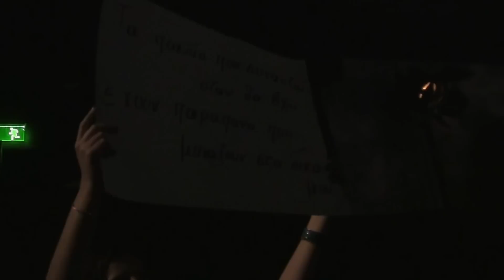Νατάσσα Μποφίλιου | Ασπιρίνη / Φινάλε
Aπό το φινάλε των παραστάσεων  της Νατάσσας Μποφίλιου στο Gazoo

Σκηνοθεσία: Γιάννης Κακλέας
Συνεργάτες: Φρόσω Λύτρα / Αναστασία Διαμαντοπούλου
Επιμέλεια προγράμματος: Γεράσιμος Ευαγγελάτος
Ενορχηστρώσεις: Θέμης Καραμουρατίδης
Σχεδιασμός Φώτων: Σάκης Μπιρμπίλης
Ήχος: Γιάννης Παξεβάνης
Εικαστική επιμέλεια Σκηνικού: Έλενα Παπαδημητρίου
Video art: Γρηγόρης Μορίκης
Κοστούμια: Φρόσω Σενδόνα
Φωτογραφίες: Αχιλλέας Χαρίτος
Επιμέλεια Κίνησης: Ηλιάνα Γαιτάνη

Παίζουν οι Μουσικοί:
Πιάνο: Θέμης Καραμουρατίδης
Τύμπανα: Φοίβος Κουντουράκης
Κιθάρες: Σωτήρης Καστάνης
Μπάσο: Γιώργος Μπουλντής
Τσέλο: Άρης Ζέρβας
Βιολί: Δημήτρης Κουζής

Ασπιρίνη

Στίχοι: Γεράσιμος Ευαγγελάτος
Μουσική: Κώστας Τσίρκας
Πρώτη εκτέλεση: Νατάσα Μποφίλιου

Σαν παιδιά χωρίς γονείς όλοι εμείς,
μετά τις 12 στα σπίτια μας γυρνάμε,
τόσοι φίλοι συγγενείς κι όμως κανείς,
ένα τηλέφωνο να μάθει πώς περνάμε,
τα παιδιά που συναντώ, όταν θα βγω,
έχουν παράπονα που μοιάζουν στα δικά μου,
πίνουν καπνίζουν κι αγαπούν όπως εγώ,
όμως κανένας τους δεν ήρθε πιο κοντά μου.

γι' αυτό κι εγώ θα κοιμηθώ με το παράθυρο ανοιχτό
να μετρηθώ με τη ζωή που μου ' χει μείνει,
γι αυτό κι εγώ θα κοιμηθώ κι όταν ξυπνήσω πριν ντυθώ
θα νικηθώ με ένα καφέ και μια ασπιρίνη.

Σα παιδιά χωρίς γονείς πόσο να πιεις,
να δεις διπλά όσα και μόνα τους πονάνε,
πόσα χρόνια ν' αρνηθείς προτού τα δεις,
μπροστά στα μάτια σου χαμένα να περνάνε.
Τα παιδιά που συναντώ μελαγχολούν
βλέπουν το μέλλον σαν αγάπη που χει αργήσει
κάνουνε όνειρα τις νύχτες όταν πιουν,
κι όμως κανείς τους δε τολμάει να τα ζήσει.

θα νικηθώ μ' ένα καφέ και μια ασπιρίνη.